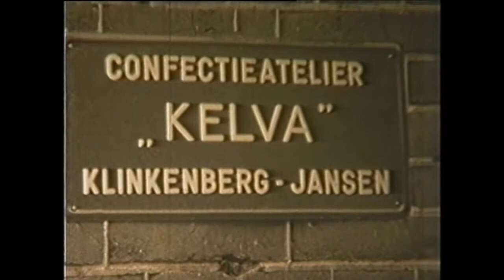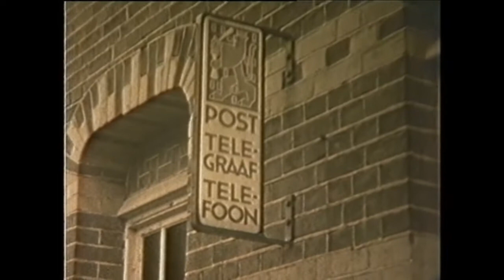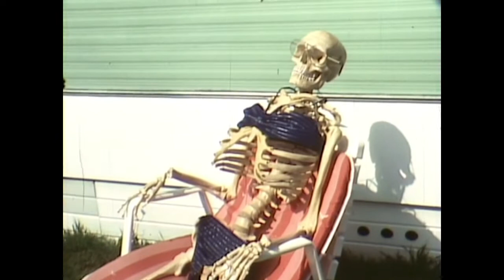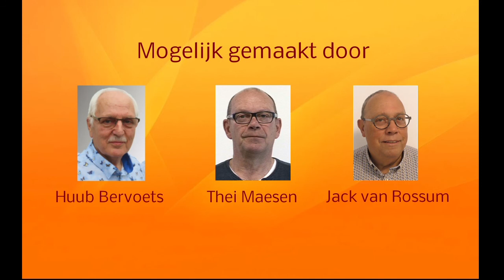Onger Os Thoes afl 59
Onger Os Thoes 59 begint met "Urmond 1958" deel 2, 'n "Koffie concert in Elsloo 1989,   Kort verhaal "De natuur is uitgeslapen" 'n Kort speelfilmpje, En nog veel meer kijkplezier.